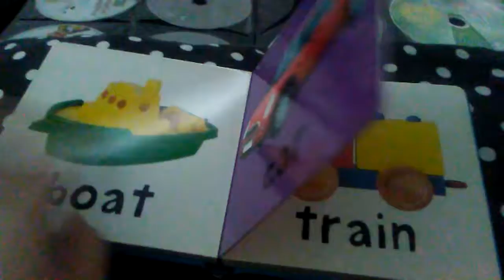July 31, 2017